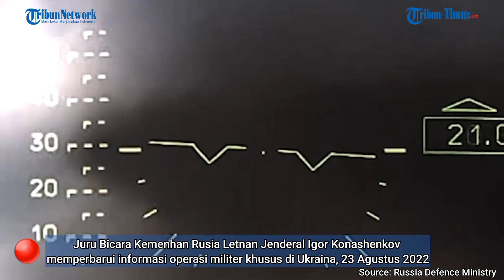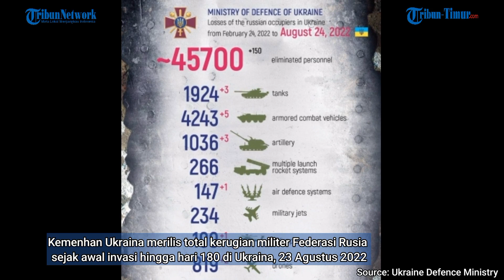Mobil Komandan Ukraina Disergap Rusia, Padahal Baru Mau Parkir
(TRIBUN-TIMUR.COM)